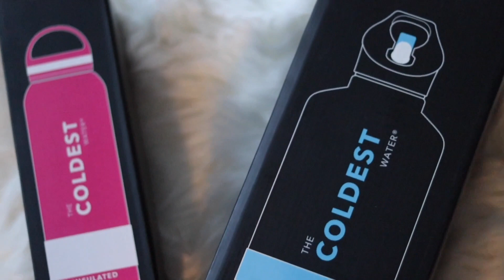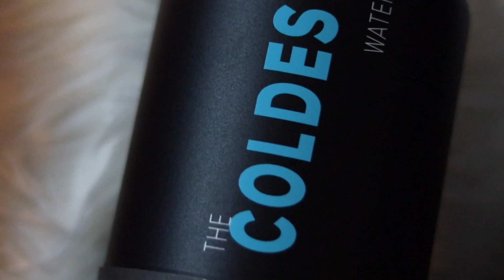GIVEAWAY For The Coldest Water Bottle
Im The coldest water bottle fan i highly recommend it why? well its amazing for sports, workouts, and many more thats not all that the coldest water carry bottles also carry pillows, matteress , soccer cones on the plus side of this their is a GIVEAWAY  click links below these amazing water bottles stays cold for 36+ hours best ever ..

join the ambassador team free or for $10 monthly and earn extra cash and a free water Bottle to promote on all your social media platforms

we are loving our coldest water bottles because it stays cold for 36+ hours say whaaaat yes you heard that right sooo what your waiting for click links below and go get yourselves a coldest water bottle we have variety of sizes and ounces and colors remeber use coupon code: Veronica19 before you submit your orders to get 10% off on all your purchases plus FREE SHIPPING!

IT STAYS COLD FOR 36+ HOURS

The Coldest Water Bottles
Cold for at least 36 hours or more
Ships out in 12 hours / No hassle returns
There are different colors of water bottles and you can choose from 32 oz 64 oz 1 gallon and 21 oz and Before you submit your order Use coupon code: VERONICA19 at checkout and get 10% off on your order. Link is below 👇🏼